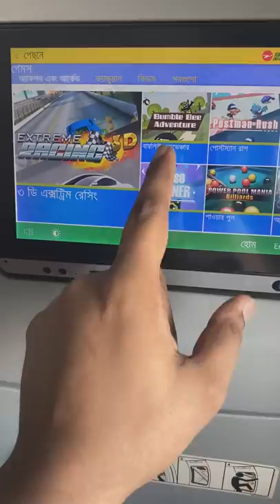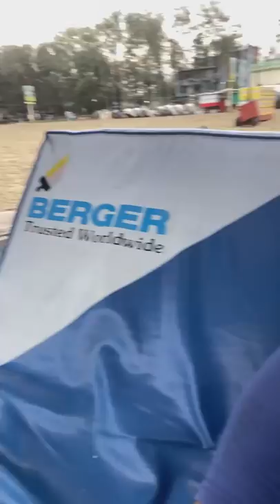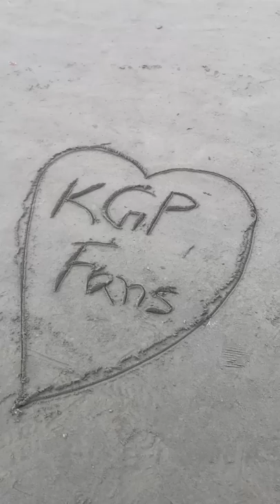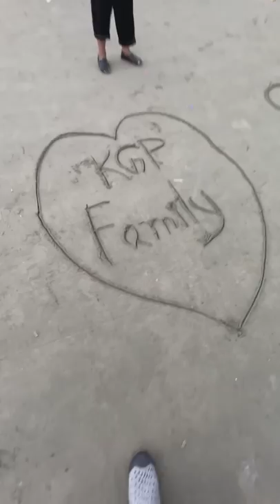Cox's Bazar গিয়ে গলাকাটা অবস্থা? ব্যবসার উপর ব্যবসা । Special Vlog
Incredible experience at the largest seabeach in the world. Special vlog with family at Cox's Bazar